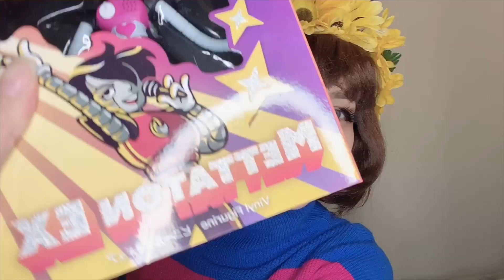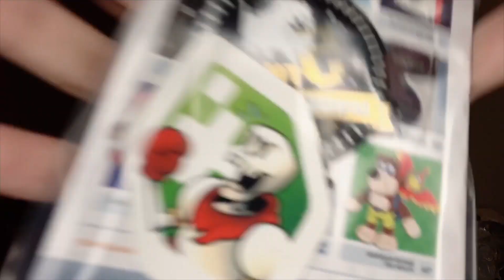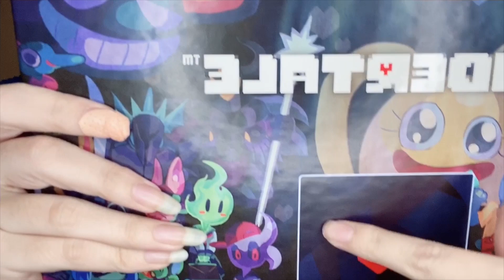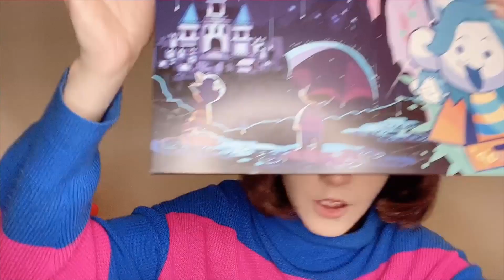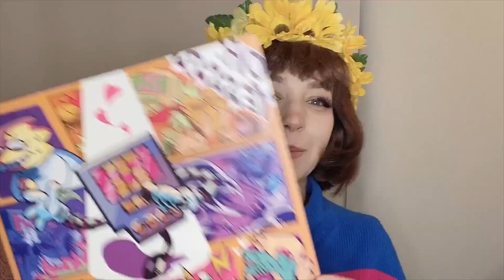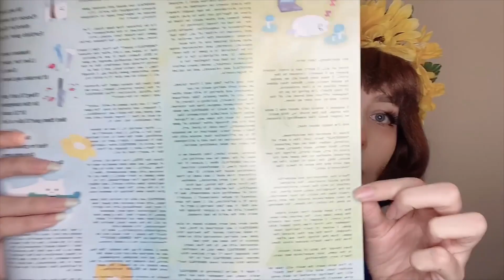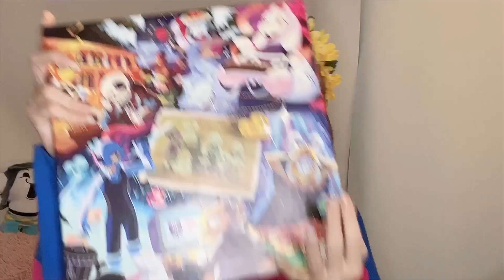FANGAMER UNBOXING! Undertale Merch & Vinyls!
This is just a quick video unboxing the Undertale Merch I ordered from FanGamer during the Undertale Orchestra.  They released a few new things for the anniversary and I finally received my order in December after the pre-order items were able to be sent out at the end of November!

Also an Update since recording this video, Fangamer replied letting me know that they'll be sending my poster since it was forgotten in the original order.